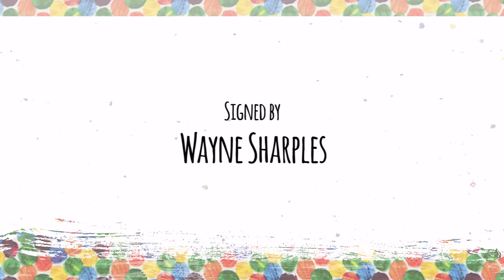BSL Storytelling - The Very Hungry Caterpillar by Wayne Sharples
Inspired by Eric Carle and include, Signer and Voice-over by Grant McCarthy

Copyright video and music: Baby Lullabies and Nature Sounds Music and Lullaby-keyes - keyes